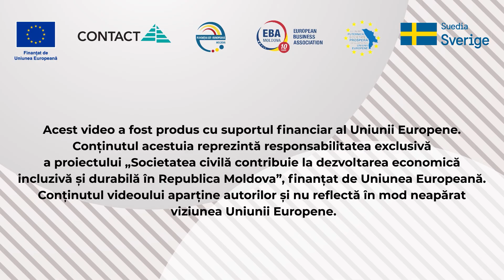20. Podcast despre angajarea incluzivă în câmpul muncii cu Iuliana Bulicanu, CDPD, și Mariana Arseni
Iuliana Bulicanu este coordonatoarea de proiect în cadrul CDPD, iar Mariana ASrseni este beneficiarul care a fost asistat să se angajeze. La moment mariana lucrează pentru Orange belgia și este foarte mulțumită.
CDPD a asistat 20 persoane cu dizabilități de vedere și una cu dizabilități locomotorii la angajaje în câmpul muncii în cadrul proiectului susținut de UE și Suedia.